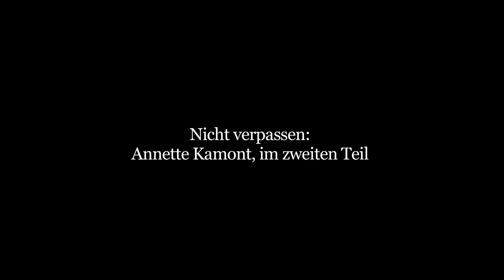GLOSSYBOX auf der Berlin Fashion Week präsentiert: Das Beste zum Thema Beauty!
Wir haben die Herbst/Winter 2012 Mercedes Benz Berlin Fashion Week besucht, um für Euch die neusten Beauty-Trends, -Tipps und -Secrets direkt vom roten Teppich aufzuspüren. Von dynamischen roten Lippenstiften hin zu weicher Hautcreme - informiert Euch, was in dieser Saison angesagt ist.

Über GLOSSYBOX:
GLOSSYBOX versendet traumhafte Beauty- und Fashion-Produkte, die Dein Herz höher schlagen lassen. Du liebst Überraschungen? Dann liebst Du auch GLOSSYBOX!

Wir wünschen Euch viel Spaß beim Schauen des Videos. Likt es, kommentiert, teilt es mit Euren Freunden und testet die GLOSSYBOX - Ihr werdet viel Spaß damit haben :-)

Euer GLOSSYBOX-Team